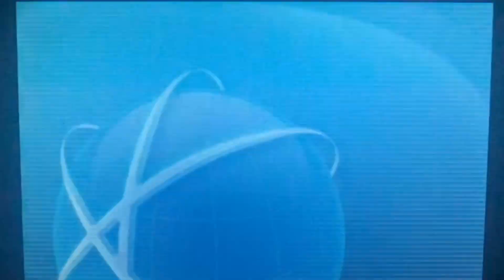Pokémon ORAS GTS Giveaway 27/4/2022